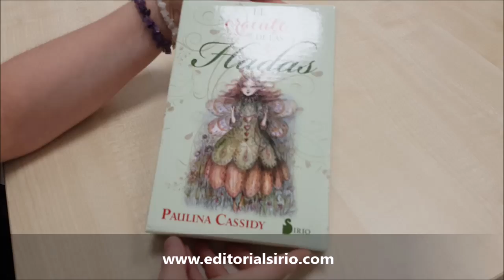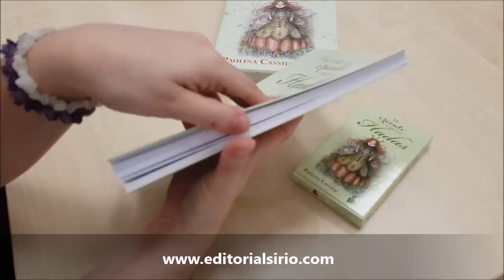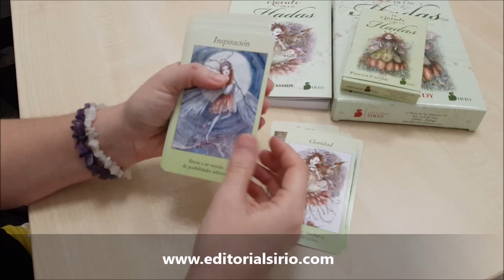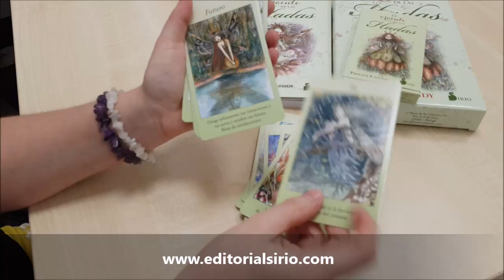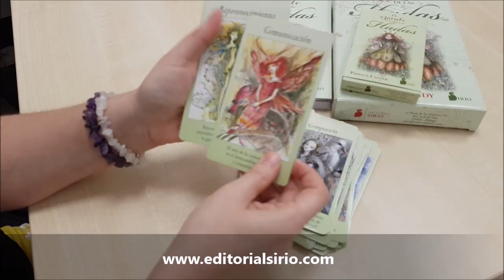REVIEW - ORÁCULO DE LAS HADAS